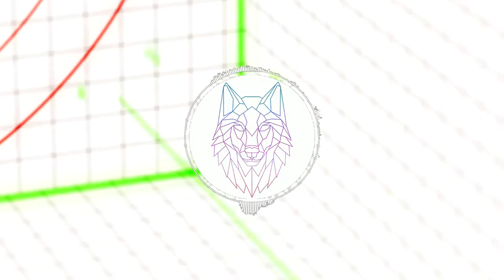dj orlando - alpha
Enjoy this non copy right track.